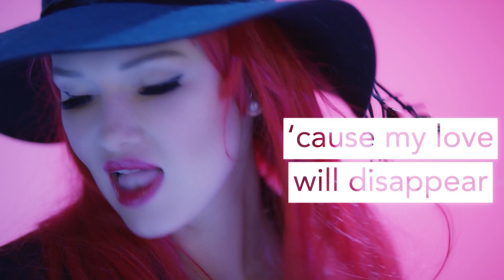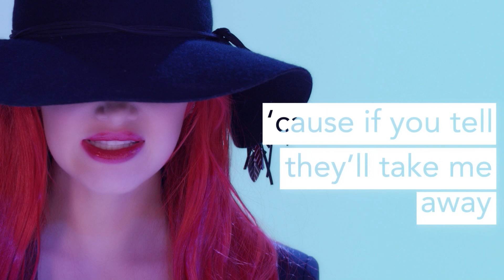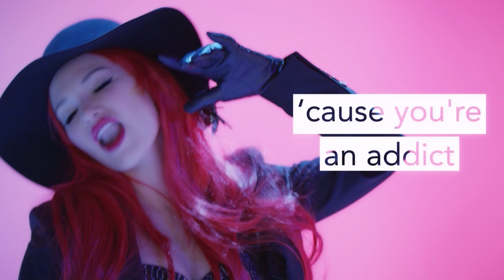Emii - Just Like Magic (Lyric Video)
Gave 'Magic' an update just for you! xo -emii